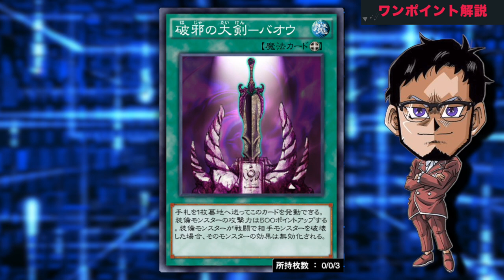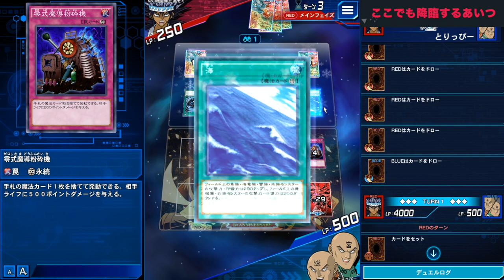【1999年〜2004年】遊戯王初期のカードだけでデュエルしてみた【遊戯王デュエルリンクス】【YuGiOh DuelLinks】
遊戯王ド初期環境
1999年〜2004年のカードのみ
いわゆる第1期〜第3期までの
カードだけで遊戯王やってみた
これぞ遊戯王って感じで
あの頃の青春を取り戻したよ。
やっぱ遊戯王ってこうだよな。

メンバー登録はこちら

コメントに関するお願い

✅使用楽曲
　　などなど